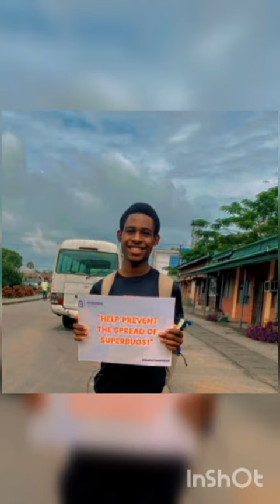ANTIMICROBIAL RESISTANCE AWARENESS 2023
national association of akwaibom medical student's University of Calabar chapter in collaboration with ANTIMICROBIAL stewardship committee ucth (University of Calabar teaching) also with pharmaceutical association Unical chapter organised a medical outreach to raise awareness on ANTIMICROBIAL RESISTANCE!.